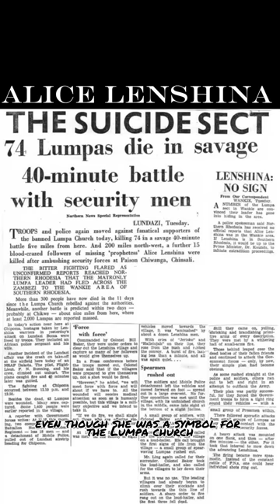Zambian History|Alice Lenshina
Alice Mulenga Lubusha was born in 1920 in Chinsali district of the northern province of Northern Rhodesia. Alice was her baptismal name, while Mulenga was her traditional African name. Much information about her upbringing remains unknown. There are no further details on her mother beside her name, Musungu Chimba. Lubusha, her father, was a village policeman who fought for the British during World War I and was a messenger for the colonial administration. They were members of the Crocodile Clan, which was a distinguished clan of the Bemba kingdom. The name "Lenshina" was a Bemba form of the Latin word "regina" ("queen"). She married Gibson Nkwale. After he died, she married Petros Chintankwa with whom she had five children. Situated in a remote part of Northern Rhodesia, Chinsali district was a battleground for two competing Christian missions: The Roman Catholic Missionaries of Africa (the "White Fathers"), based at Llondola from 1934, and the United Free Church of Scotland, based at Lubwa from 1905. One of the Lubwa missionaries was David Kaunda, father of Kenneth Kaunda who became the first president of Zambia and who was a firm opponent of the Lumpa sect. Lenshina was a member of the Church of Scotland until she became very ill with cerebral malaria in September 1953 and fell into a deep coma. On regaining consciousness, she claimed that, during her coma, she met Jesus Christ, who gave her the task of spreading a special message. She became the focus of a revival movement at Lubwa mission, where she was baptized. Lenshina preached a Christian doctrine with baptism as the only observance. She attacked witchcraft and sorcery, and condemned the consumption of alcohol and the practice of polygamy. A grand temple was built at Zion (the name given to her home village) in 1958. Gradually the revival became a witchcraft eradication movement and evolved into an independent church called the Lumpa Church in 1955. The Lumpa Church was the answer for women who wanted a more active leadership role. The European missionaries were often domineering presence that devalued African culture, especially the importance of women. According to Hinfelaar, the Lumpa Church resulted from the Bemba women’s reaction against the missionaries who kept confining them to subordinate positions. The new church rapidly joined the competition for souls against the Roman Catholic Church and the Church of Scotland. Lumpa was so successful that by the late 1950s it may have had up to 150,000 members in the northern and eastern provinces of Northern Rhodesia. The church's drive for membership was so aggressive that it was seen as a political threat by the colonial Northern Rhodesia government. About a thousand people died in the clashes between Lumpa Church adherents, UNIP's members and the security forces. Approximately 15,000 Lumpa Church members fled and took refuge in Congo; some of them never returned to Zambia. The Lumpa Church was banned on 3 August 1964 and Lenshina surrendered to police a few days later. Hardly anyone faulted Lenshina for the violence that took place. This was evident when her biggest critic, Kaunda, never called for her trial in court. Even though she was the symbol for the Lumpa Church, she adamantly denied any involvement in the political disturbances. The political aspirations of her contemporaries took precedent over the Lenshina's desire for a religious and cultural revival. Lenshina died on 7 December 1978 while under house arrest and was eventually buried at Kasomo village where the Kamutola Church stood. The Lumpa Church continues to exist to this day, though it is split and called by various names, the most prominent of which are Uluse Kamutola Church, under Chilemweni Nkonde (the biggest), Jerusalem Church, under Bubile (Daughter to Lenshina) and New Jerusalem Church, under Nkaya, in Kitwe's Chimwemwe Township.